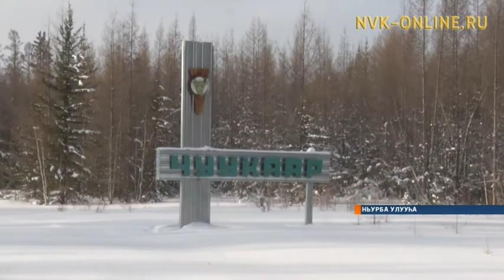Ньурба Чуукаарын олохтоохторо ыраас ууну иһиэхтэрэ